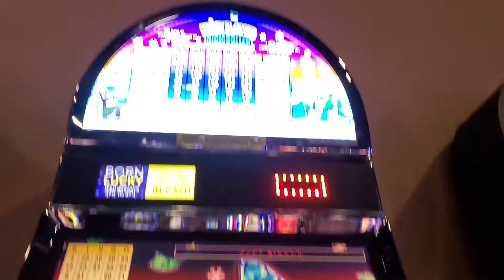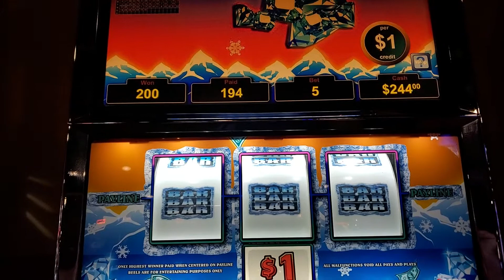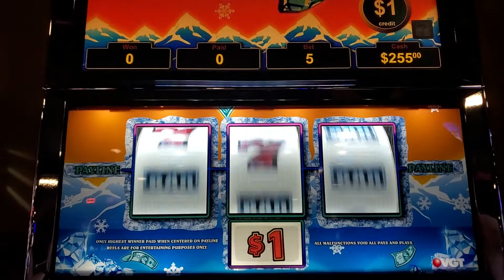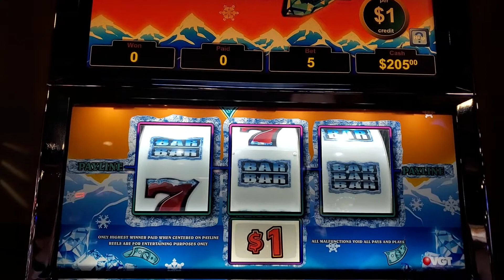POLLAR HIGH ROLLER NEEDS TO SHOW US THOSE RED SCREENS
PSA ALWAYS GAMBLE RESPONSIBLY AND UNDERSTAND THE RISK OF GAMBLING. IF YOU THINK YOU HAVE A GAMBLING PROBLEM REACH OUT @ 1-800-GAMBLER FOR ASSISTANCE.

© All uploads are the intellectual property of 1901 SLOTS. You do not have
permission to re-use or publish any part of them without my written consent.

HEY FRIENDS WE ARE NOT GETTING ALL COMMENTS WE HAVE REACHED OUT TO YOUTUBE AND WAITING TO SEE WHAT WE CAN DO TO FIX IT! PLEASE DON'T THINK WE ARE IGNORING YOU IF WE DON'T REPLY!